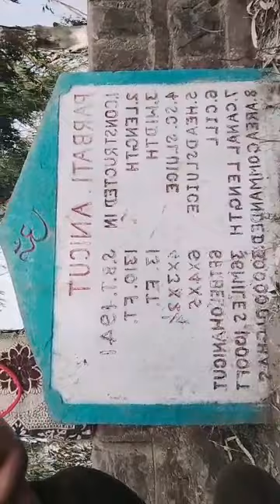India's very old temple in Atru [very famous ] [Vinay Hada ],vinayhada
only 400 rupees u have 3 franch watch

Mast video of me 😄😊

mast status 😄😄

most popular video of Danish zehen 😊😊

instagram PA follow kara mujhe 😀😀

Ya mari tik tok ki link ha follow karo mujhe 😊😊VRBrosArmy

this video is making for funny purpose
,photography, photo shoot in India, photo shoot of indian, Indian boy, Indian photographers, photographer in India